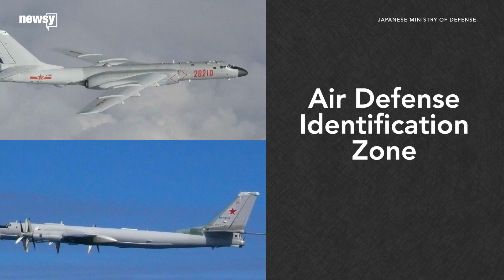Military planes from 4 countries get in dispute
South Korea says a Russian military plane flew into its airspace over the Dokdo islands, an area that Japan also claims as its own territory.